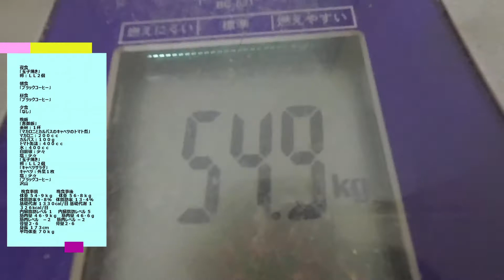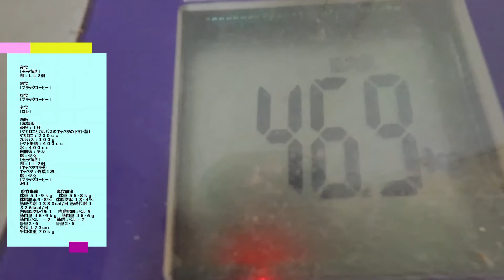マカロニとカルパスのキャベツのトマト煮：３月１６日の食事と体重（５４・９ｋｇで１２００ｇ増量）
３月１６日の食事と体重（５４・９ｋｇで１２００ｇ増量）

夜食
「玉子焼き」
卵：ＬＬ２個

夕食
「なし」

晩飯
「赤御飯」
茶碗：１杯
「マカロニとカルパスのキャベツのトマト煮」
マカロニ：２００ｃｃ
カルパス：１００ｇ
トマト缶詰：４００ｃｃ
水：４００ｃｃ
白胡椒：少々
塩：少々
「玉子焼き」
卵：ＬＬ２個
「キャベツサラダ」
キャベツ：外葉１枚
塩：少々
「ブラックコーヒー」
沢山

基礎代謝 １３３０cal/日 基礎代謝 １３２６kcal/日